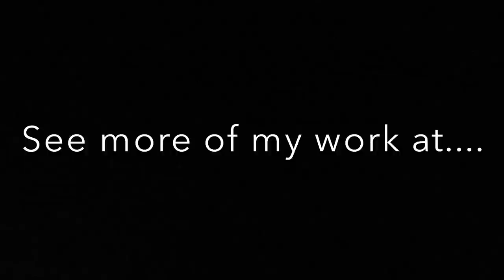Telecaster Style Guitar Build Timelapse - Reclaimed Rustic Tele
This is a timelapse of a complete build of a tele style guitar made from reclaimed wood. This is one in a series of three hand built for The Old Town School of Folk Music. The wood came from an old support column that came out of the 909 W. Armitage building in Chicago. Hence the 909 inlay at the 9th fret. The column was old growth Douglas Fir. The building was built in 1896 and the patina on the column was evidence of that. The three guitars were auctioned off for a fundraiser for the school.

The body and neck are made from the Douglas Fir column and the pickguard and fingerboard are made from oak trim that also came from the building. The pickups are made by Fralin.

All music in this video was recorded with this guitar.